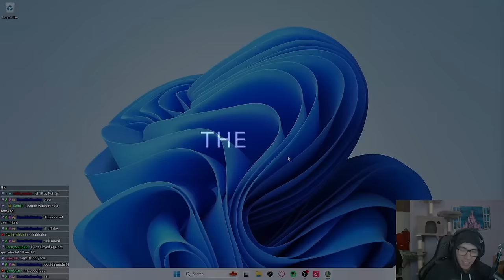10 MYTHIC IS THE ULTIMATE EXODIA BOARD!!! | Teamfight Tactics Set 11 PBE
10 Mythic is the first chase trait I have hit on the set 11 PBE and I must say, it did not disappoint!

Teamfight Tactics Set 11 PBE

Highlights:
00:00 TFT Set 11
02:41 Patient Study
11:17 Everything Must Go!
18:50 Lucky Ricochet
25:06 Late Game